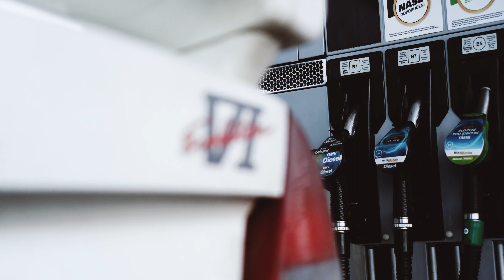Šorpe Racing Team | Winter training